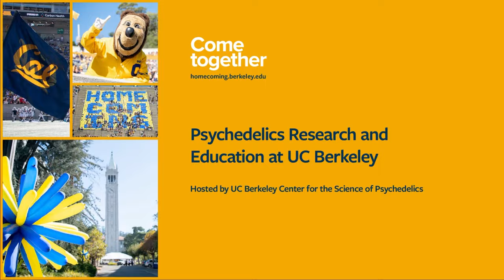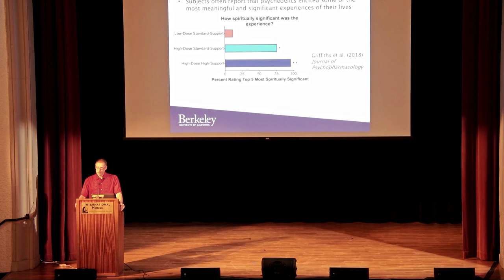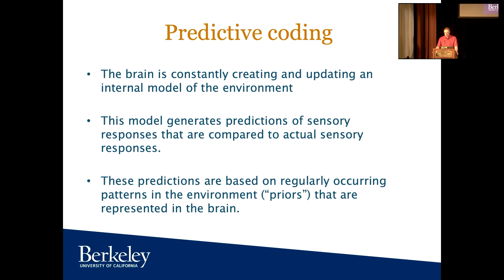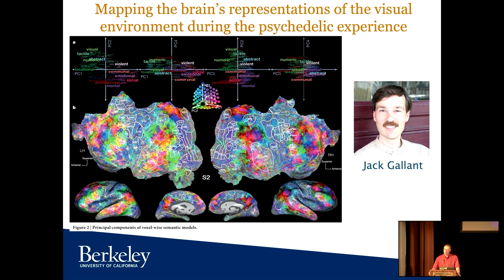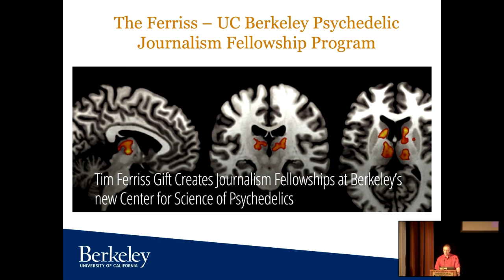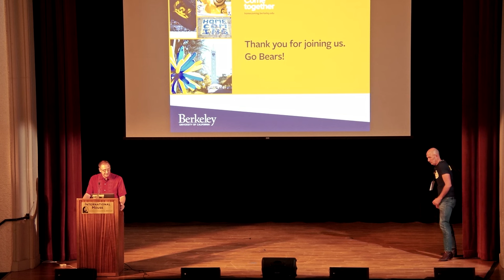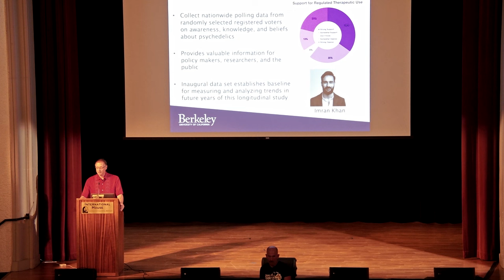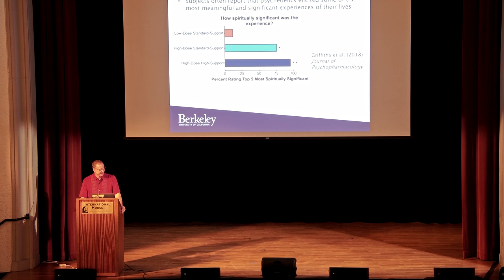Psychedelics Research and Education at UC Berkeley